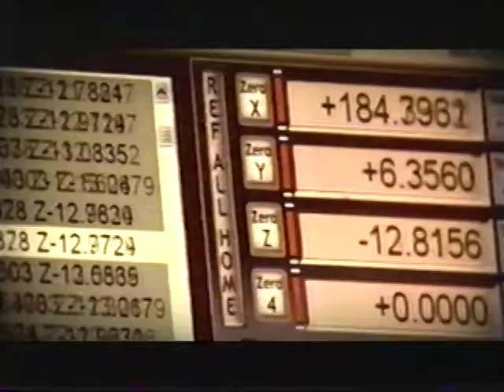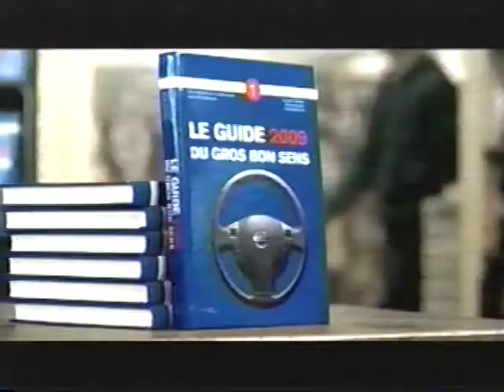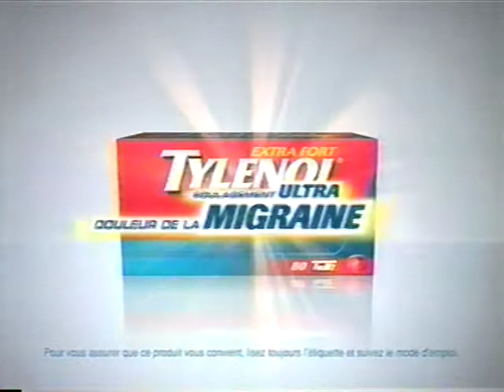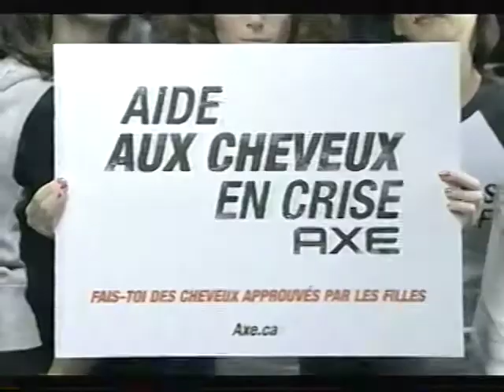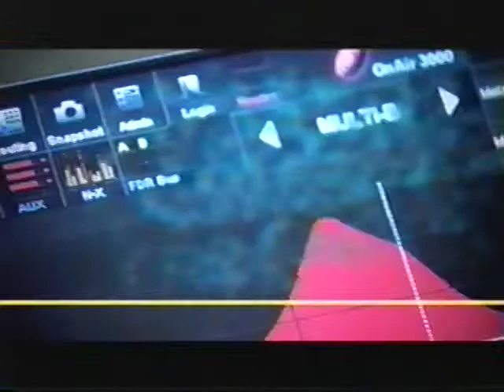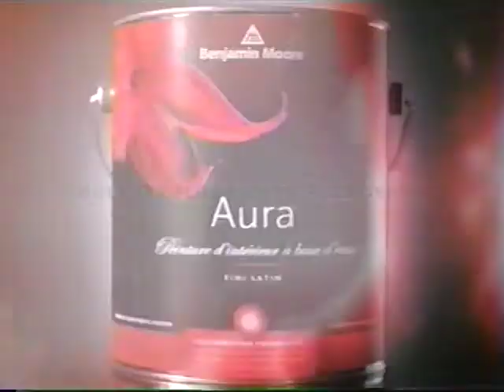La Zone Radio Canada 2009 AVEC PUB INCOMPLET